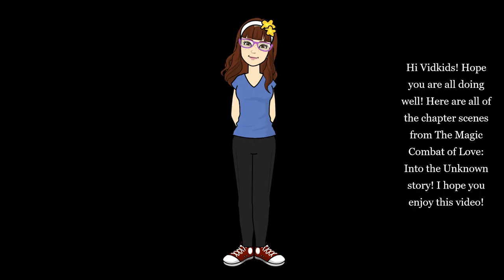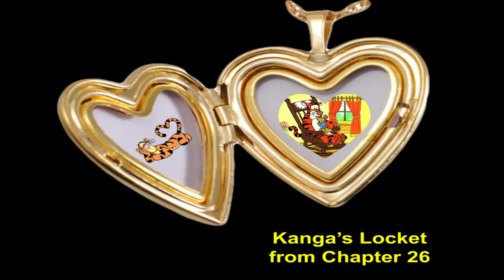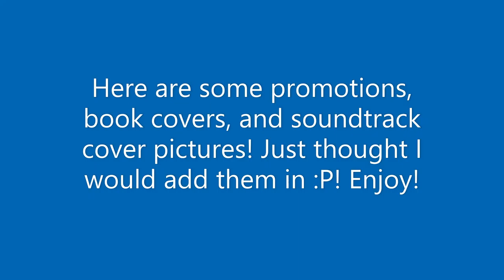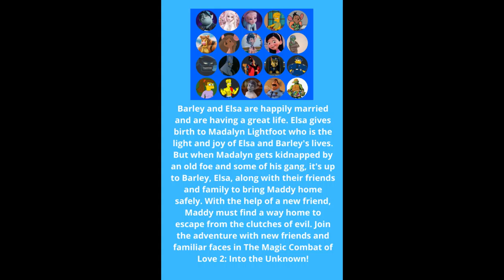All TMCOL2 Chapter Scenes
Hi Vidkids! How are you all doing? I made a video of all the chapter scenes from The Magic Combat of Love 2: Into the Unknown story! If you wanna read the story, go to Wattpad. My username is disneylover100. Yes I know the story and movie (coming soon) is sad but there will be a happy ending in the epilogue and at the end. Don't worry! I might add another chapter but still not sure about it. Anyways, hope you enjoy the video! I'm sorry if I haven't been on much but hopefully I will get back into it. ALL ARTWORK AND IMAGES GO TO RIGHTFULL OWNERS!!! I USE THEM CAUSE I AM A TERRIBLE ARTIST!!! Thanks everyone! See you all real soon!